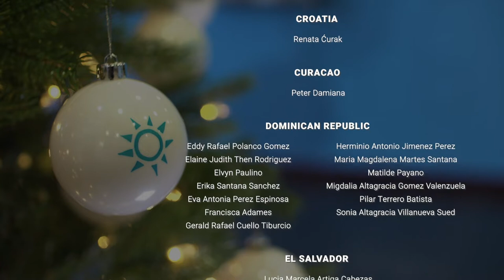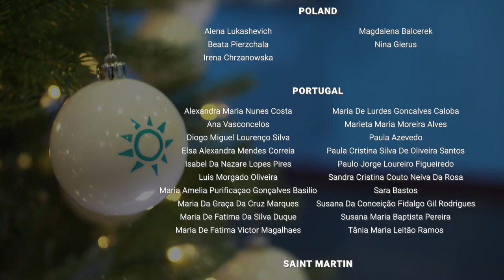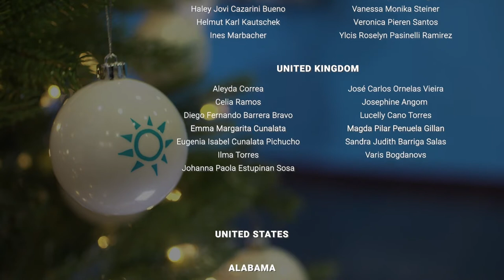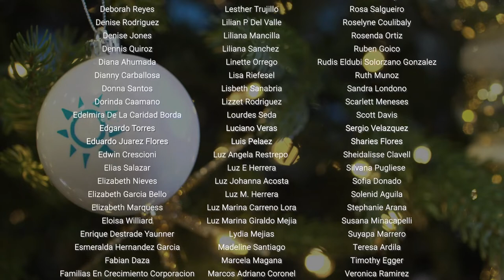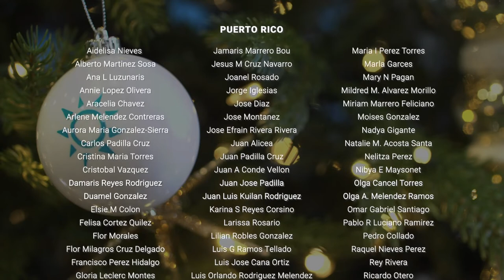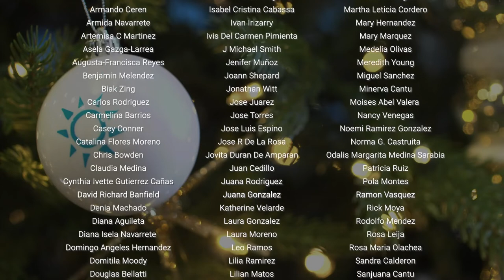Holiday Tree of Hope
Many of you have chosen to donate to Foundation 4Life for our Holiday Tree of Hope—a symbol of service, unity, and peace. Every single ornament on this tree represents a donation to Foundation 4Life—our nonprofit dedicated to Breaking the Cycle of Poverty and creating extraordinary opportunities for children everywhere. Check out this video to see your name on the list of donors!